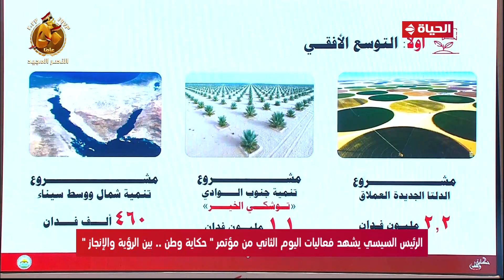الرئيس السيسي: نعمل على إضافة 4 ملايين فدان للأراضي الزراعية خلال 4 سنوات